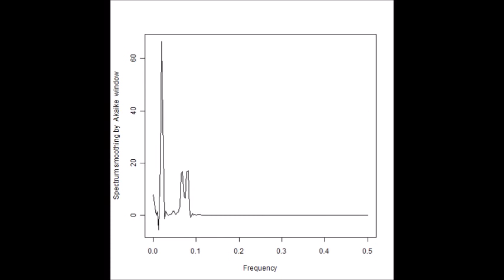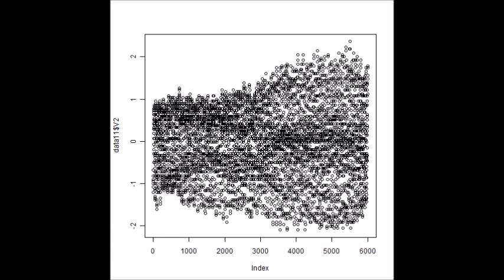スライドショー：超音波の音圧解析 Slideshow：Analysis of Ultrasonic Wave